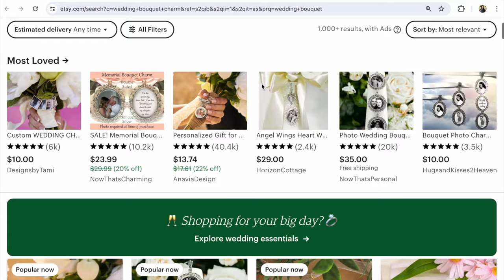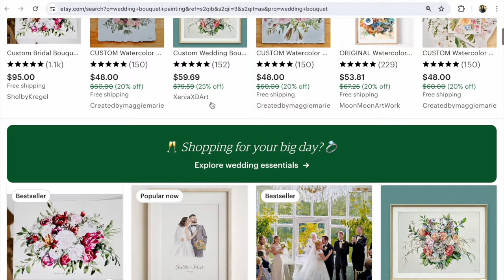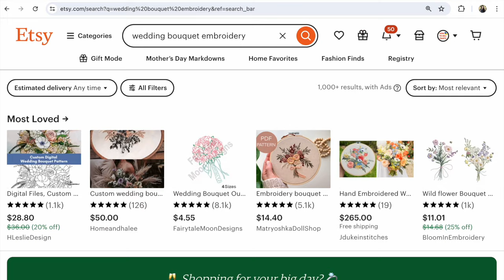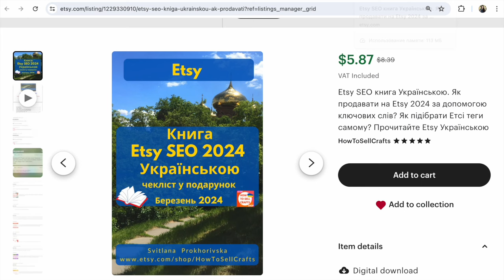Які 5 Незвичних товарів купують на Весілля у США? Etsy ціни. Продажі хенд мейд за кордон з України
Які 5 Неочікуваних товарів на Весілля продають за кордоном? Etsy ціни та підказки, статистика Гугл по США. Продажі хенд мейд за кордон з України. Перегляньте це коротке відео, поділіться - ви давно про це знали чи ні? З цими товарами працюєте? Напишіть ваші приклад

Приклад по ключовим словам:
Google Ads US:
wedding bouquet charm - 1 тис.–10 тис.
wedding bouquet preservation - 10 тис.–100 тис.
wedding bouquet painting - 100–1 тис.
wedding bouquet wrap -100–1 тис.

P.S.

Слава Україні!